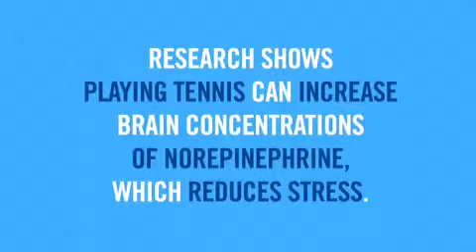Tennis Makes You @ Western & Southern Open in Cincinnati